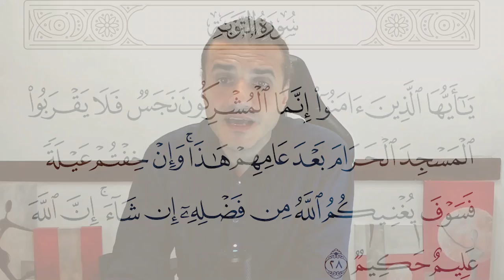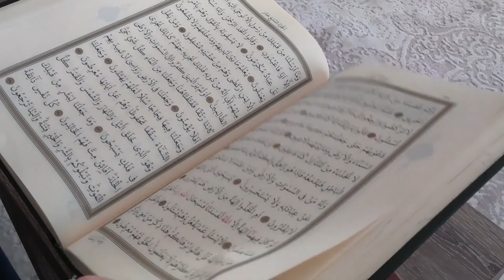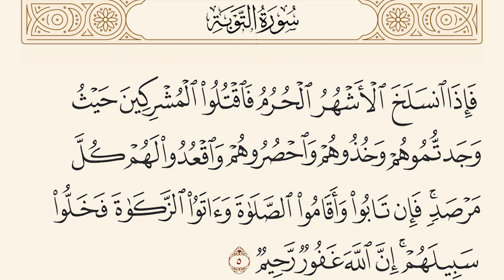تعايش أم شيطنة؟